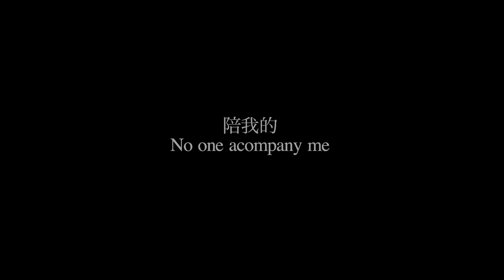visual poem 2012 : 寂寞的形狀